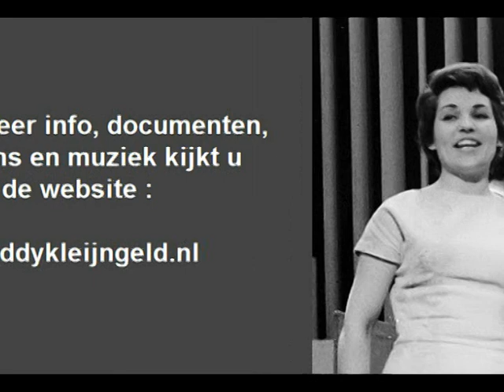De Selvera's - Het lied is uit ( 1960 )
Een nummer van het destijds succesvolle duo "De Selvera's" wat bestond uit de zussen Mieke en Zus Jansen, beide dames waren afkomstig uit het Limburgse Weert, en ( zoals de boeken melden ) was C.N.Rood * hun feitelijke ontdekker, want hij was het die uiteindelijk het startschot voor hun carrière gaf in het jaar 1956, meer dan zestig jaar geleden inmiddels ...

C.N.Rood * was oprichter en eigenaar van platenmaatschappij CNR, waar ook deze single werd uitgebracht met Addy Kleijngeld ( die daar werkzaam was ) als producer, de opnamen vonden plaats in 1960, dat was in de beginperiode dat Addy in dienst trad bij genoemde platenmaatschappij, toen nog gevestigd te Scheveningen.

Hun grootste hit zal blijven "De postkoets" een compositie van Jos Cleber, maar ze zongen een aantal zeer fraaie liedjes, die tot op de dag van vandaag nog steeds "fris" zijn ( en blijven ) en lekker in het gehoor liggen, zoals dit  nummer uit 1960 !

De originele uitvoering "He'll have to go" werd gezongen door Jim Reeves, en vele anderen.

* Cornelis Nicolaas Rood

Uitvoerenden : "De Selvera's" ( Mieke en Zus Jansen )

Originele titel : "He'll have to go"

Tekst en muziek : Audrey Allison

Nederlandse tekst : Johnny Kraaykamp

Uitgave : CNR grammofoonplaten

Plaatnummer : UH 9745 A ( zie hoes + label )

Orkestleiding : Ferry Wienneke